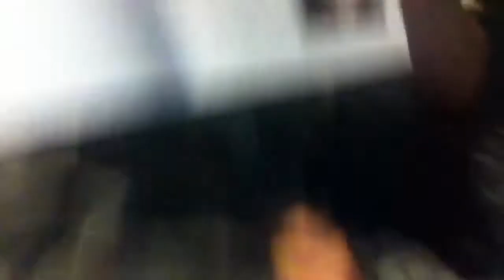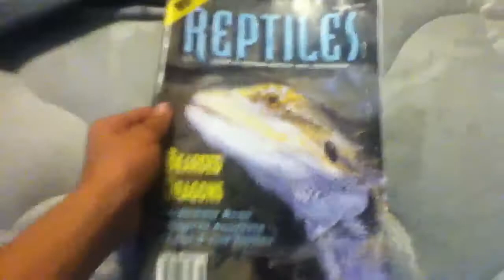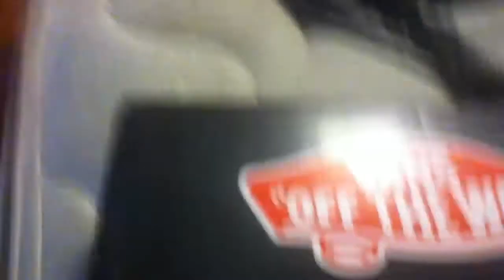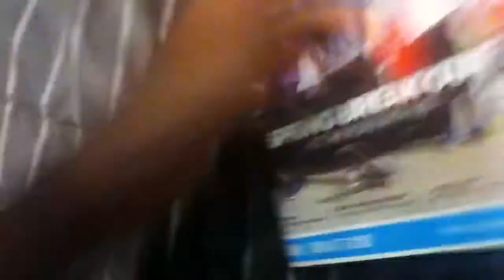The turtles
J was bored